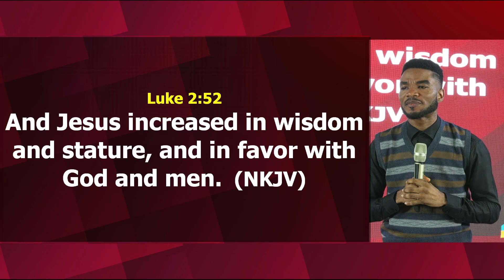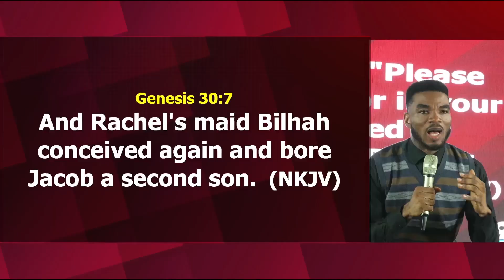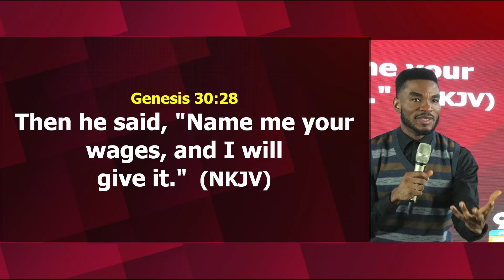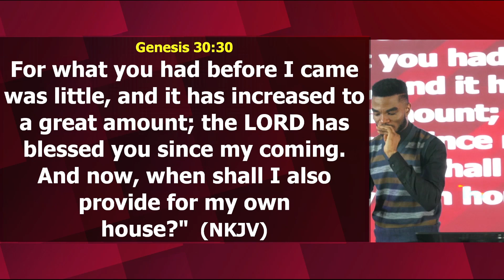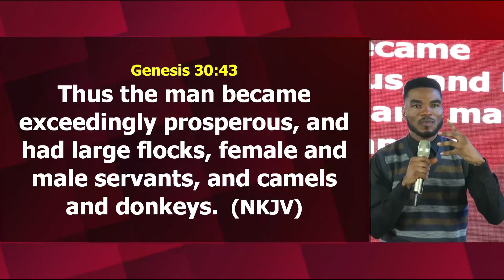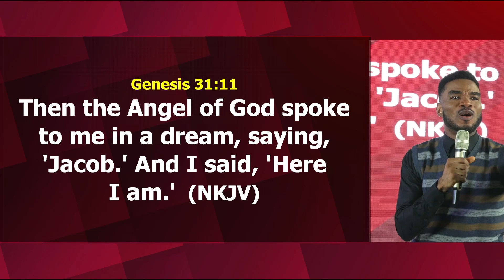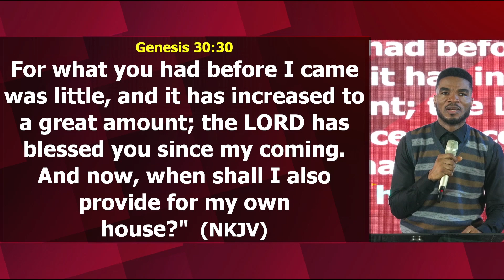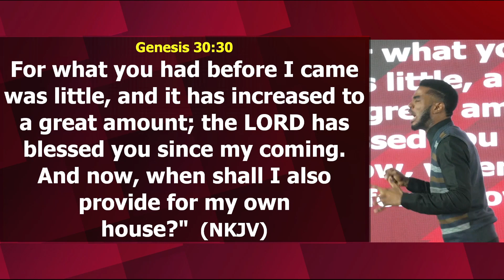WISDOM FOR EXPONENTIAL INCREASE WITH PST JAMES ROSH || ZIONHILL NATION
Thank you for joining us here. Zionhill Metro Church is not just a church but a globally appealing family for the unchurched and generation next... THIS IS HOME!

Zionhill is led by Pastor James Rosh, a caring Pastor and a Bible teacher worth hearing.

To give offerings, tithes or support any of our  projects,
Hillzion Global Connect
Guarantee Trust Bank (GTB)
Naira Account : Hillzion Global Connect
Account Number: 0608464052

US Residents (USD): Hillzion Global Connect
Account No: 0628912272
Sort Code : GTBINGLA

UK Residents (GBP): Hillzion Global Connect
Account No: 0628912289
Sort Code : GTBINGLA

Other European Residents (EURO): Hillzion Global Connect
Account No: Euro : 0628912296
Sort Code : GTBINGLA